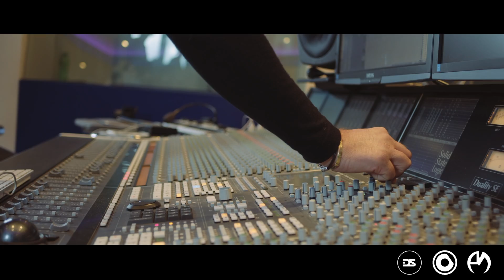Dr. Shiver ft Kazi - Something (Official Live Video)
What could make a great track even better? An unplugged version of course
Dr. Shiver gathered 12 super talented artists at the Art&Music studios for an intense 24 hours session where he demonstrated to be not just a great producer but also a great musician, arranger, orchestra director, sound engineer. At the end, the magic just happened.
This is “Dr. Shiver ft. Kazi - Something (Live Version)”.

Dr. Shiver said:

"The Unplugged version of Something is one of the craziest thing I have ever done in my life.
None of this outstanding musicians ever played with each other before. Thanks to next level Art&Music Studios​ team and structure, we wired everything and started to do some rehearsal with the band and Karoline Slemmen​. Writing, arranging, directing and playing my hammond with these guys was a huge honor to me. The session went outstanding. Everybody was deadly tired after all that time passed inside the studio but none of them gave up till the recording was completed. Not least was the support offered by my team which managed the entire day extremely professional and made possibile also realizing an incredibile video of the whole process. After sleeping few hours I have finalized mix and master and the final results is something which makes me even more happy than the original track."

Art&Music Recording: Dream Bigger!